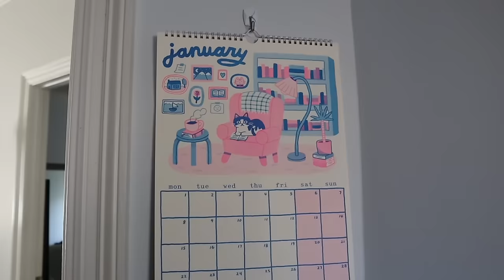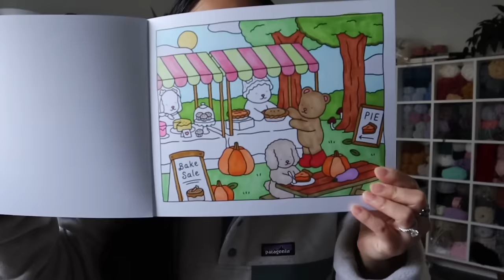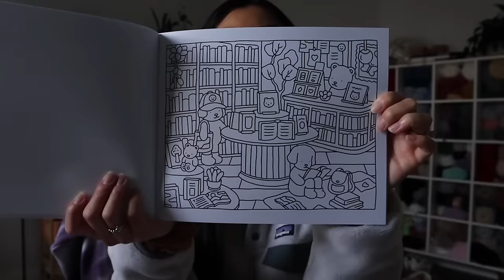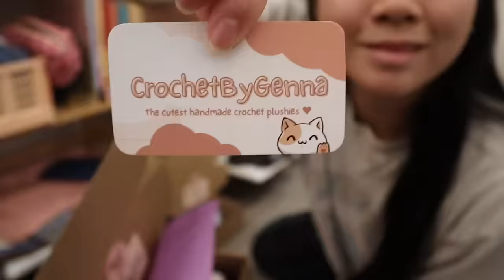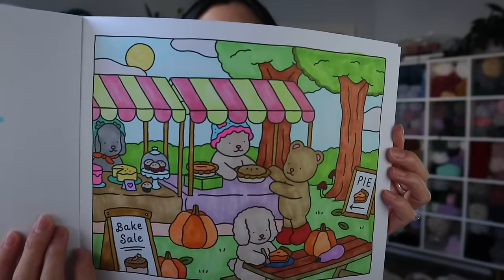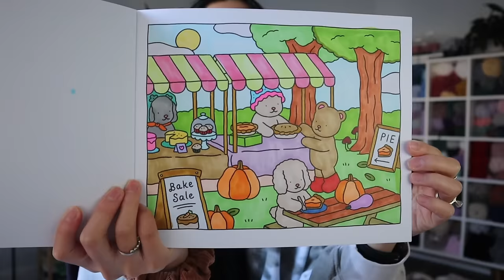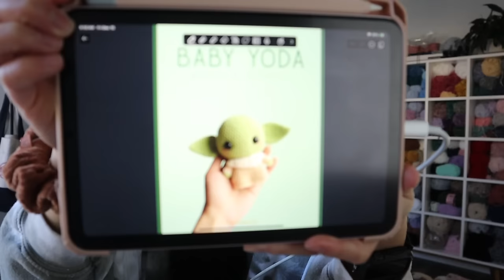Crochet & Chat ❄️☃️ New plushies, packing orders, and reflections -- the last crochet vlog of 2023💕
~✸ Hello! I can't believe it's the last few days of 2023! I can't thank you guys enough for such an amazing 2023. Starting my channel this year was one of the best things I've done and I couldn't do it without all of your support! For the last video of 2023, I hope you guys enjoy crocheting with me and seeing all of the fun plushies going home! I will also be doing some coloring and packing orders --  a little bit of everything is sprinkled in! I hope everyone is having an amazing holiday season and has a safe & happy New Year! ❤️

~✸MY SUPPLIES/EYES/BIZ STUFF/ETC*

🌷 EQUIPMENT USED 🌷
~✸Canon EOS M200
~✸CapCut

🌷 Crochet Friends 🌷
~✸57,900 :D